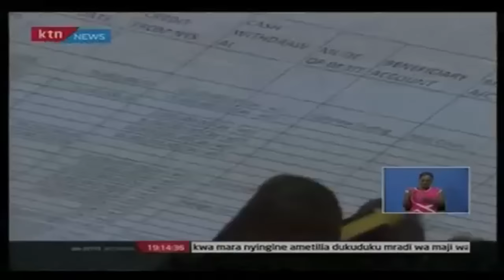Dira ya Wiki: Mirindimo 04/11/2016